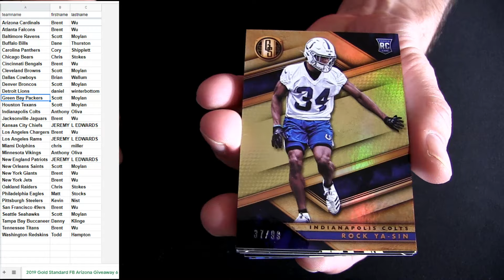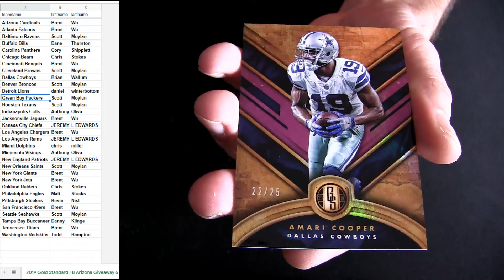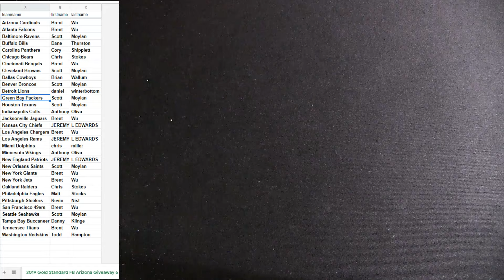19 Gold Standard FB #6